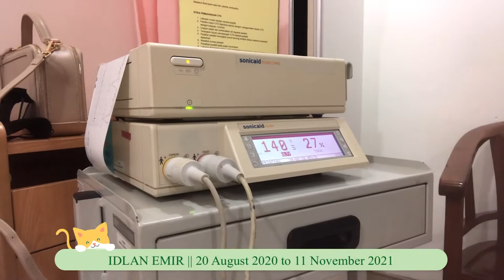Welcome Idlan Emir.. Semoga sihat selalu, berjaya dunia dan akhirat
family happiness, precious little baby boy..